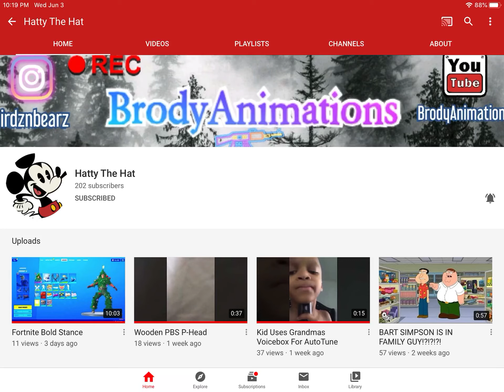Subscribe To My Cousin!